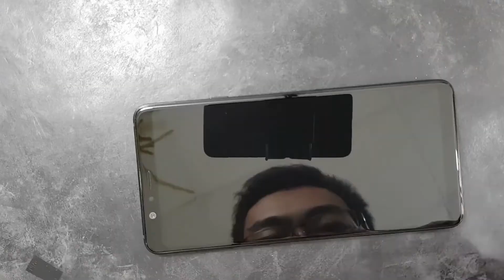Hướng dẫn dán miếng dán cường lực full màn hình Samsung A8 Star Zacase full keo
🏠 Địa chỉ: 206 Nguyễn Thượng Hiền, P.5, Phú Nhuận, TP.HCM